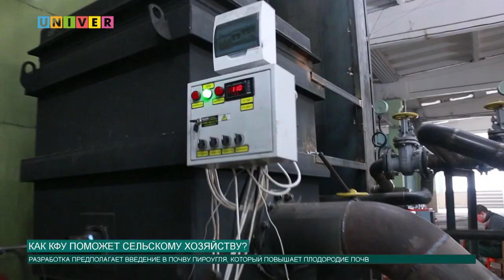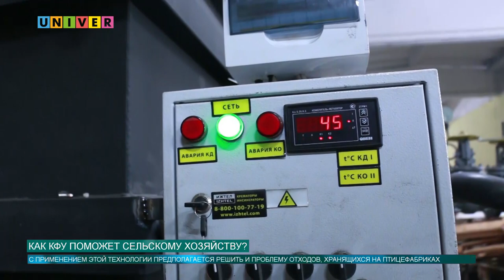КАК КФУ ПОМОЖЕТ СЕЛЬСКОМУ ХОЗЯЙСТВУ?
Ученые КФУ реализуют проект по утилизации отходов производства животноводства с получением удобрений нового типа на основе пироугля. Данные технологии могут помочь бизнесу избежать затрат и дадут шанс заработать на удобрениях. Подробности расскажем в следующем сюжете.